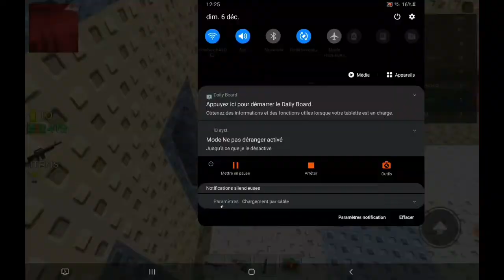DU WEAPON KIT ! ROBLOX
je vais quand meme la faire